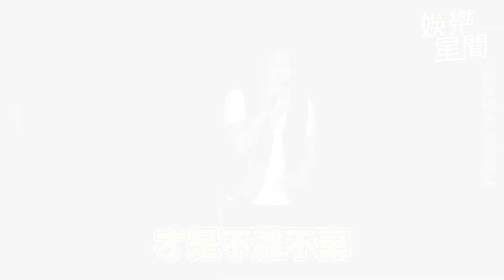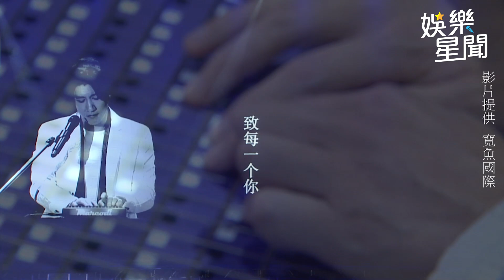王力宏泰國開唱突然認愛！公開介紹生命中重要的人 認識22年再度重逢│ Vidol.tv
能聽到力宏再開唱~粉絲一定很開心！！